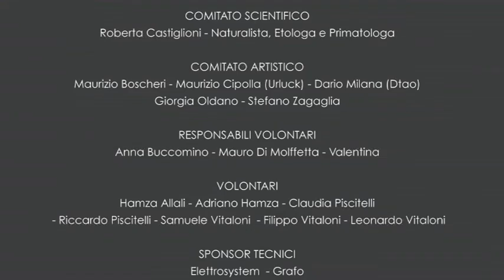Wild Life Art Italy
Inaugurazione 10 Giugno 2015 dalle 18.30
fino al 22 luglio 2015 - presso spazio MUVI in via Ampere 27 Milano

Wildlife Art Italy è la prima, vera mostra in Italia di arte dedicata agli animali selvaggi e al loro mondo. Molto sviluppata ad apprezzata in Europa e nei paesi anglosassoni, la Wildlife Art trova la sua dimensione finalmente anche in Italia. A differenza del disegno naturalistico, essa permette all’artista una visione più creativa e personale di interpretazione, raggiungendo un livello artistico di grande qualità. In questa collettiva si sono raggruppati alcuni degli artisti italiani più importanti che la rappresentano, nella quale si confrontano attraverso le loro svariate forme espressive. Si passa dalla natura rappresentata nei suoi accenti più fantasiosi e colorati di Maurizio Boscheri, al serraglio poetico dei collage di Stefano Faravelli fino alla jungla verde e lussureggiante di Margherita Leoni. Dalle figure multimateriche contese tra uomo e animale di Pietro Marchese, alla matita chirurgica eppure emozionante di Giorgia Oldano. Dagli animali
magistralmente scolpiti, quasi fosse la creazione vera a propria, di Michele Vitaloni, a quelli fragili per materia ma potenti per figurazione, di Matteo Volpati, fino agli intensi ritratti delll’Africa selvaggia degli oli di Stefano Zagaglia.

Interviene con la sua musica a sostegno della natura “Olga del Madagascar”

Durante le settimane di apertura verrano organizzati dalla Naturalista e Zoologa Roberta Castiglioni vari incontri a tema sulla Wildlife Art, sull’ecosostenibilità, sulla divulgazione naturalisitca con artisti e scienziati.

Giorni di apertura da lunedì a sabato dalle 10 alle 19.00
￼￼￼￼￼￼MUVI - Associazione Culturale No Profit
Presso “Spazio Tolomeo”,
Via Andrea Maria Ampère, 27
20131 - Milano

United Nations Decade on Biodiversity 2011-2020
OASIS - Rivista di cultura ambientale